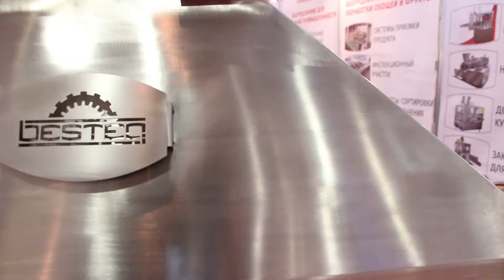"Бестек-Инжиниринг"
Агропродмаш 2017